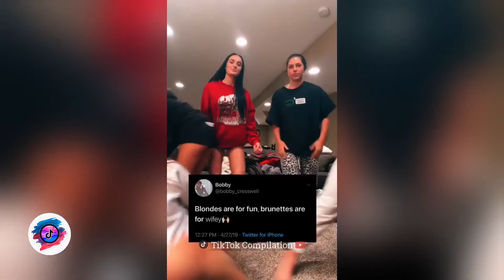Pop It Up Dance | Hot Girls Dance | TikTok Compilation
✨IMPORTANT NOTICE ✨

Become a Member of "TIKTOK COMPILATION" Family 💝

          ✨IMPORTANT NOTICE ✨